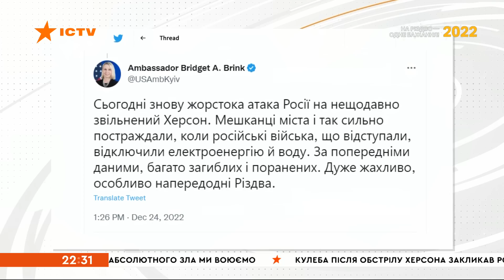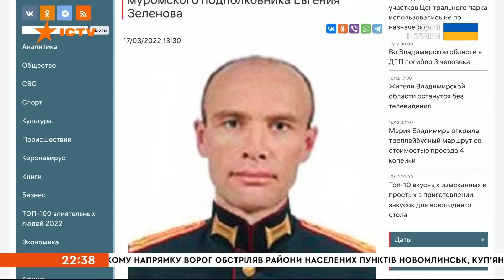Новини Факти ICTV - випуск новин за 22:30 (24.12.2022)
Факти ICTV – останні новини України та світу на 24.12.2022 У новому випуску програми Факти ICTV дивіться:

✅ Коли увесь світ запалює різдвяні свічки і сідає за святковий стіл- у росіян свій ритуал- убивства і терор, сьогодні вдень російські війська обстріляли центр Херсона. Уже відомо про вісьмох загиблих і майже 60  поранених, 18 з них - у важкому стані.

✅ Наші сили оборони готові до будь-яких варіантів розвитку подій на Північному напрямку і постійно тренуються.  Командувач Об’єднаних сил ЗСУ Сергій Наєв повідомив, що білоруси спрямували до однієї з ділянок кордону три батальйони: мотострілецький і два танкові.

✅ На кордонах з Польщею утворилися великі черги легковиків. Перед пунктами пропуску стоять майже 800 машин.
І якщо на Волині нині діє один перехід, де накопичилося півтори сотні транспортних засобів, то на Львівщині  - 6, і більшість з них перевантажені.

✅  Різдво Христове відзначатимуть в окопах та бліндажах по всій лінії фронту. Аби підняти бойовий дух побратимам, військовослужбовці 67 окремої механізованої бригади "ДУК" записали власне відео на всесвітньовідомий твір Миколи Леонтовича Щедрик. До речі, саме в цьому підрозділі служить і боронить країну наш колега Тарас Корніюк. Дуківці передали атмосферу побратимства та вірності традиціям, що наближає нас до перемоги.